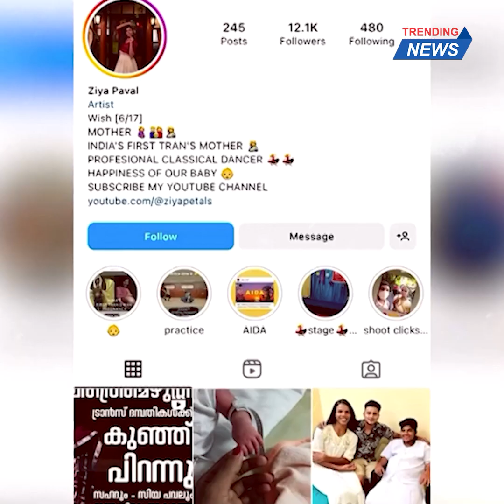এবার পু-রুষ জন্ম দিলো সন্তান, কিভাবে সম্ভব!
ভারতে প্রথম এ ধরনের ঘটনা ঘটলো